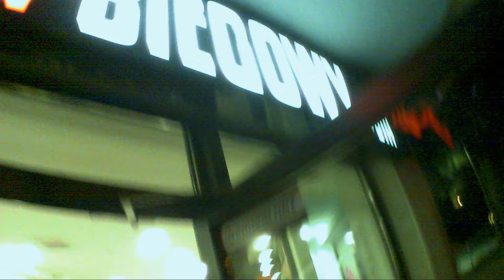Być jak Super Mario Bros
Czy i Ty marzyłeś aby stać się Super Mario Bros? Dla dziecka to nic trudnego. Moja eksploracja krainy rodem z Mushroom Kingdom odbyła sę podczas czwartkowego treningu z

Źródło: własne
Muzyka:
- Jasmine Jordan - Possibilities / Licencja Creative Commons (CC)
- Ephedrina Netlabel - POLAR - Terapia low-fi / Licencja Creative Commons (CC)